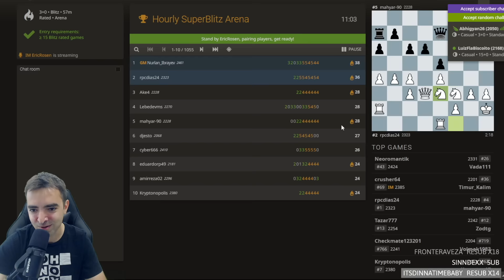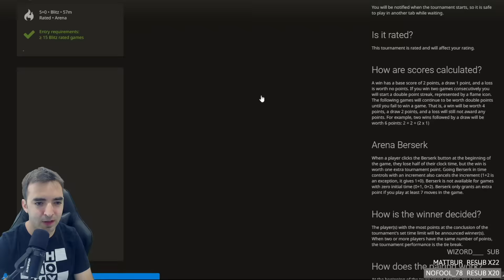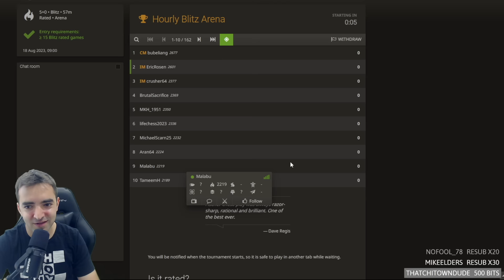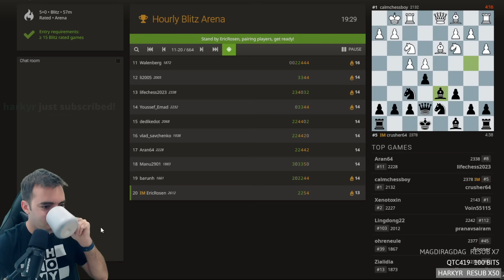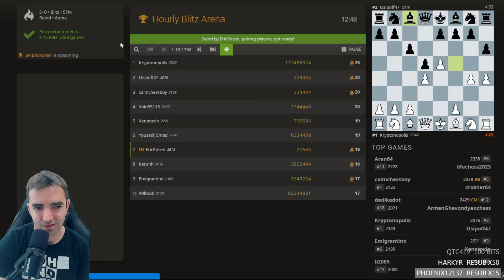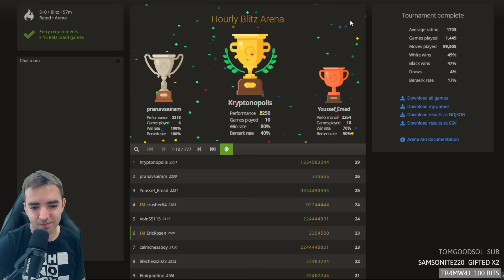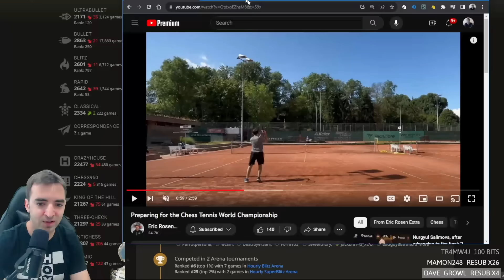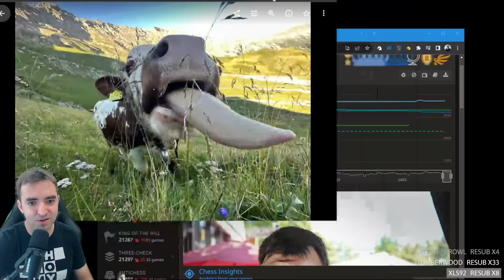Aggressive Chess Early in the Morning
In this full stream, I woke up early to try to win a chess tournament.

00:00 My Definition of Early Might Be Different Than Yours
00:17 Scotch Game: Potter Variation - vs tomekdtuta (1515)
04:18 Queen's Gambit Declined - vs MaverickSV (2244)
09:13 Dutch Defense - vs Richard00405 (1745)
14:08 Elephant Gambit - vs Berdakh22 (1842)
17:15 Queen's Pawn Game: London System - vs markjones25 (1923)
21:59 Queen's Pawn Game: Accelerated London System - vs Ake4 (2228)
26:27 Russian Game: Modern Attack, Murrey Variation - vs Timur_Kalim (2209)
34:55 Alekhine Defense: Scandinavian Variation - vs CM bubeliang (2677)
45:45 Italian Game: Giuoco Pianissimo - vs evalenzuela (2068)
54:20 Zukertort Opening: Sicilian Invitation - vs mreich17 (1687)
1:01:00 Queen's Gambit Declined: Exchange Variation, Positional Variation - vs Iraklitsu (2222)
1:12:36 Russian Game: Stafford Gambit - vs Yanuko (1997)
1:19:16 Russian Game: Modern Attack - vs wheelchess (2002)
1:24:03 Indian Defense - vs FreeLessonForU (2350)
1:31:18 Q&A with Chat
1:33:15 When is my new course coming out?
1:34:20 Who I'm rooting for in the World Cup
1:34:52 Sign up for my newsletter to get notified about my course
1:35:09 Chess Tennis tournament reflections
1:39:49 Puzzle Streak and continued chat

on August 18, 2023.

💌SEND FANMAIL ►
Eric Rosen
4579 Laclede Ave. # 205